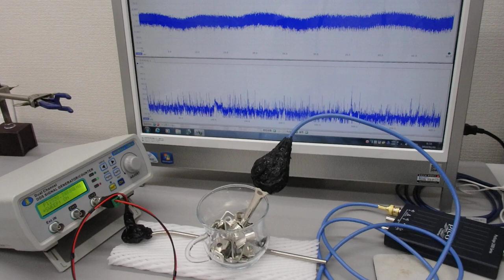超音波発振制御プローブによる、表面弾性波を利用した、表面改質技術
この動画は、
表面改質技術開発の様子です。

部品の表面残留応力を緩和する技術を開発しました。